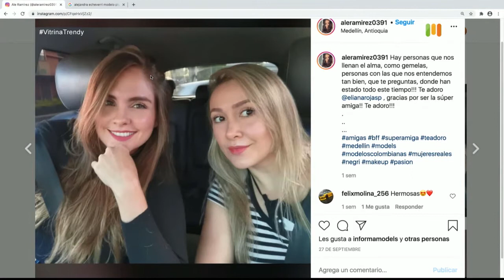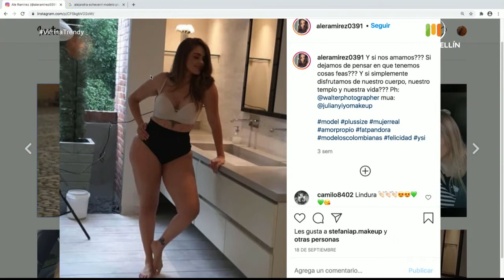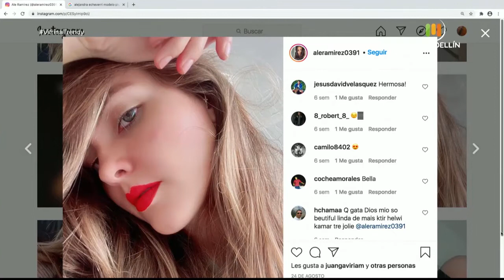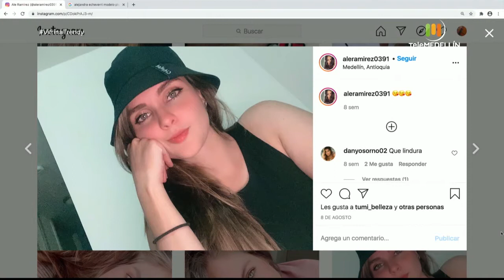Alejandra Ramírez [Vitrina trendy] Telemedellín